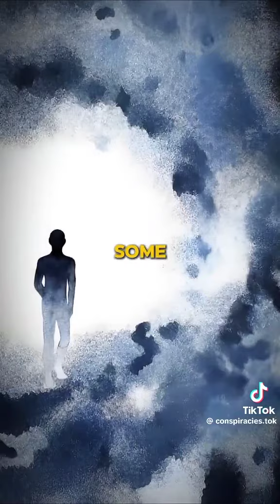October 15, 2024